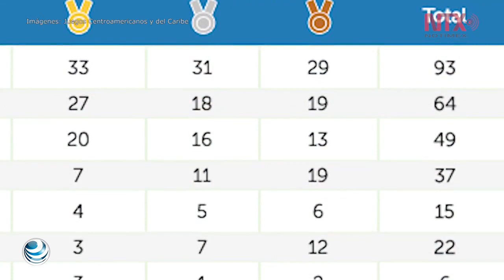México primer lugar del medallero en Barranquilla 2018 tras cinco días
A cinco días de haber iniciado los Juegos Centroamericanos y del Caribe en Barranquilla Colombia, México se ubica en la primera posición del medallero por delante de los anfitriones.